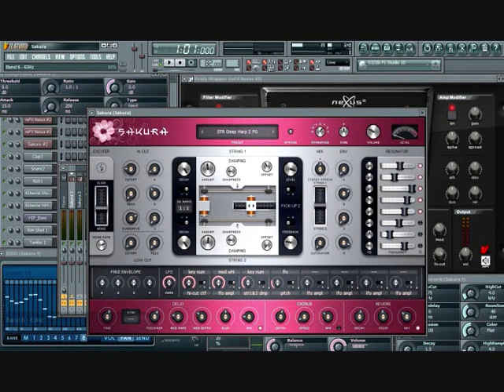Gambeat - Sakura - FL Studio 9 - Ethnic Hip Hop Beat (With Free Download Link)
Asian Hip Hop Beat produced by Gambeat.

Did all the music with Fruity Loops Studio 9 using mostly Sakura and Nexus v2.2.

Download link is below. Go ahead and use it if you want, but remember to give me a proper credit.

I would appreciate it if ya'll press that "Like" button. :)